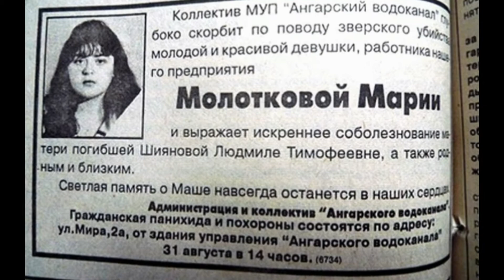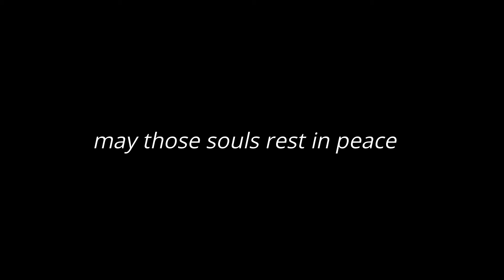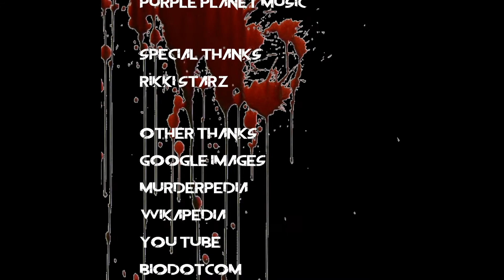Serial Killers Special ☠ The Werewolf ~ Mikhail Popkov